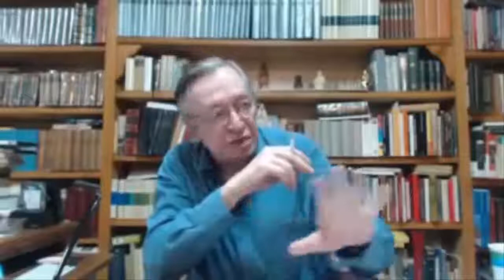O que Fazer com os Corruptos no Brasil